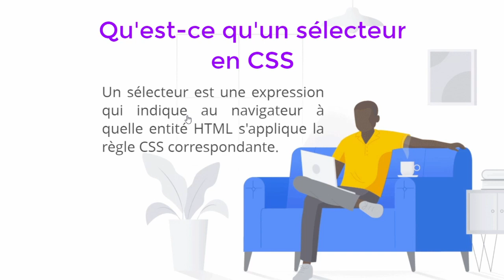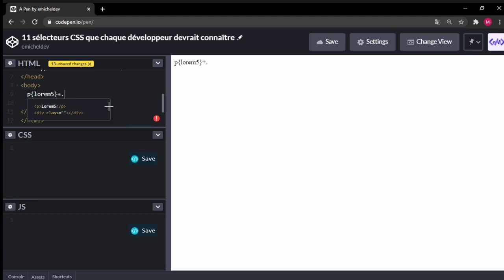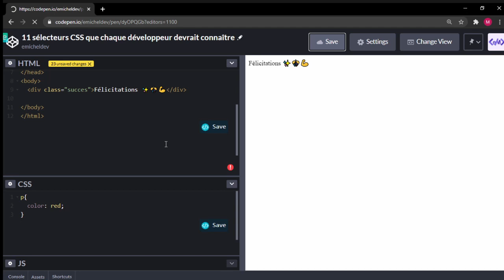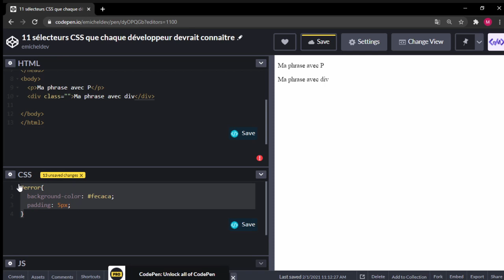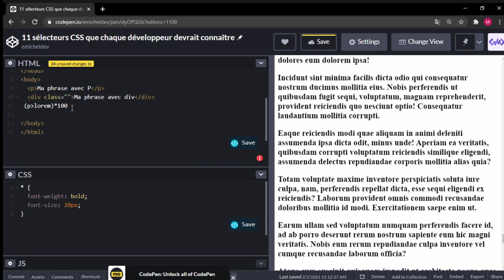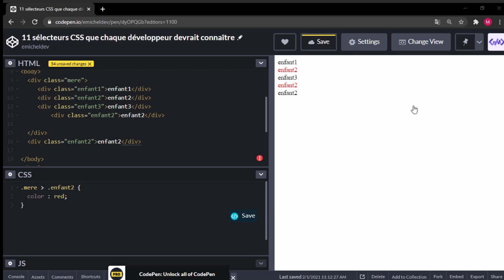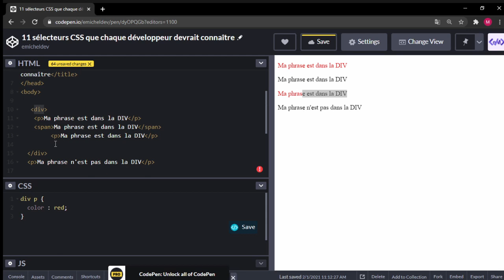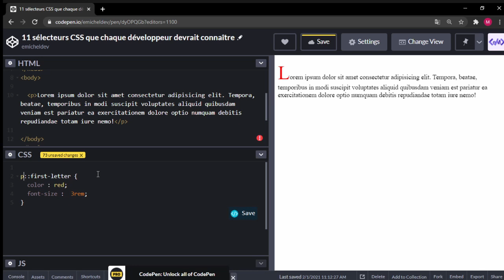11 sélecteurs CSS que chaque développeur devrait connaître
Dans ce tutoriel, nous allons parler des Sélecteurs CSS.
Un sélecteur est une expression qui indique au navigateur à quelle entité HTML s'applique la règle CSS correspondante.

SUJET DE LA VIDÉO : 11 sélecteurs CSS que chaque développeur devrait connaître ​:
Si vous souhaitez aller plus vite dans la vidéo, cliquez sur les liens suivants :

0:00​​​ - Introduction 🚀
1:50​​​ - Le cinq catégories de sélecteur CSS
2:17​​​ - Création du projet sur Codepen
3:02​​​ - 1. Les sélecteurs de type
4:39​​​ - 2. Les sélecteurs de classe
6:04​​​ - 3. Les sélecteurs d'identifiant
7:09​​​ - 4. Les sélecteurs universel
9:19​​​ - 5. Les sélecteurs d'attribut
10:49- Résumé des 5 sélecteurs
11:30​​​ - 6. Les sélecteurs de voisin direct
13:39​​​ - 7. Les sélecteurs de voisins
14:56​​​ - 8. Les sélecteurs d'éléments fils
16:33​​​ -9. Les sélecteurs d'éléments descendants
18:52​​​ - 10. Les pseudo-classes
20:21​​​ -11. Les pseudo-éléments
21:31​​​ - Mot de fin 🏆✨🎊